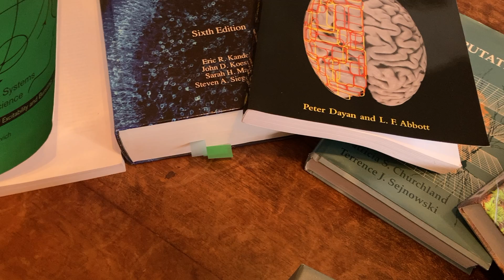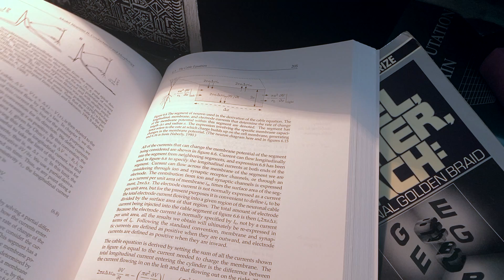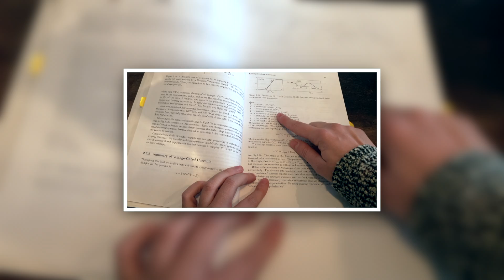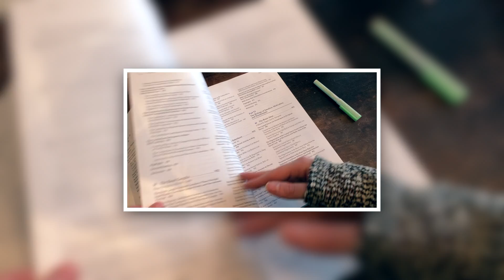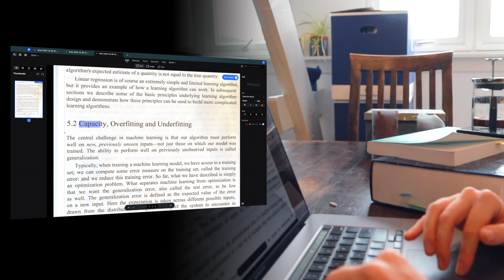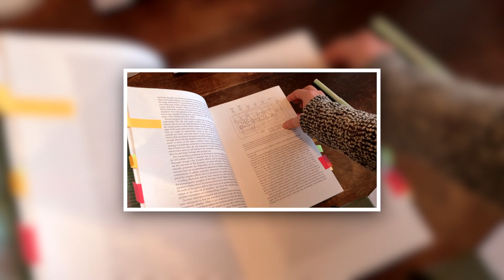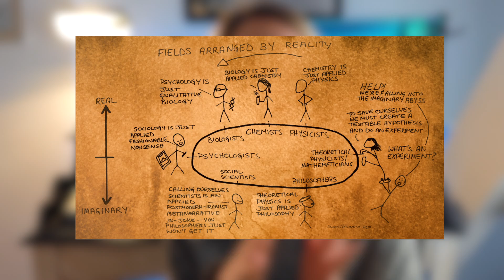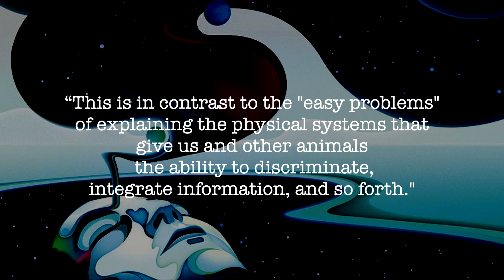Want to study neuroscience? 8 book recommendations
PDFelement is an all-in-one smart PDF editor, which offers the easiest way to create, edit, convert, annotate, sign PDF documents on Windows and Mac, iOS, Android.

Hi 👋 today I want to talk about my favourite books as a neuroscience student 📚.

00:00 - Intro
02:02 -  Theoretical Neuroscience
03:24 - Dynamical Systems in Neuroscience
04:49 - Principles of Neural Science
05:57 - PDFelement
06:49 - Deep Learning
07:49 - The Computational Brain
09:16 - Models of the mind
10:28 - Consciousness Explained
12:47 - The Idiot brain

📚Resources:
Theoretical Neuroscience
Dynamical Systems in Neuroscience
Principles of Neural Science
Deep Learning
The Computational Brain
Models of the mind
Consciousness Explained
The idiot brain

Books I love:
Straight a student
Atlas of the heart

Sub count:
📈 43,893